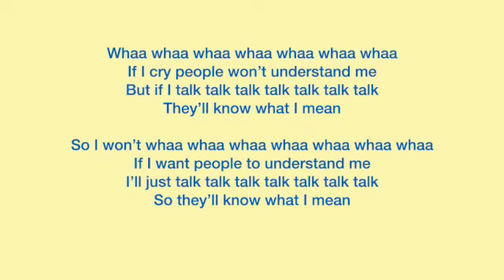Whaa Whaa Whaa - Crying | Teach Me About Crying | Kids Songs 🎵 - Kids Learning | By Joy Berry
Whaa Whaa Whaa - Crying | Teach Me About Crying  | Kids Songs 🎵 - Kids Learning | By Joy Berry - A sing along teaching kids 1-3 about Crying.

The Teach Me About Crying explains that crying can be either an appropriate or inappropriate response and teaches children positive ways of asking for the help and attention they want and need.

FREE Downloadable Songs and Lyrics with the purchase of a Softcover Book OR an e-book!